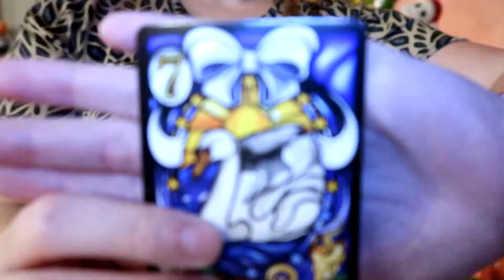Wine Drinking Day Seven: Randomize!!! 12 Days: Countdown to the Epiphany! Sleepy Cat Urban Winery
The Gang is all back to drink another round of Wine! This time the guests are randomized and the wine might actually be good!

Looking for other Miss Jenny entertainment? Check out appearances on the series "Overbooked" posted whenever the mood hits on the Channel with the best name DURGER TIME!

Anyone remember Google Plus?